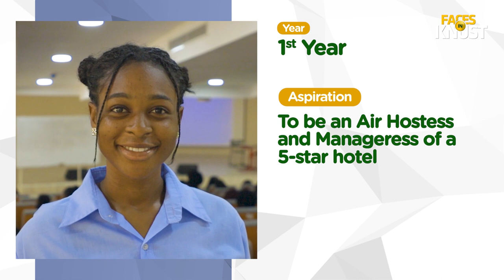From St. Joseph Seminary SHS, Asante Mampong to KNUST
Miss Mavis Aning, a first year Hospitality and Tourism Management student of the KNUST School of Business, aspires to be an air hostess and a manageress at a 5-star hotel to create more employment for young Africans. Visit the KNUST School of Business for more academic programmes